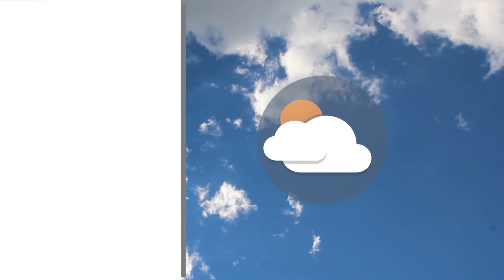Meteo | 09/05/2022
NoiTv